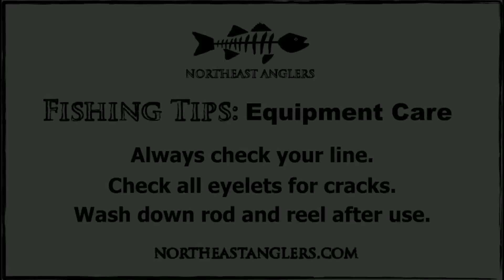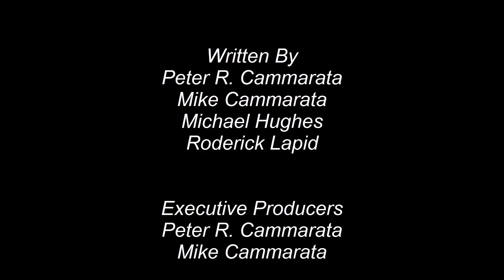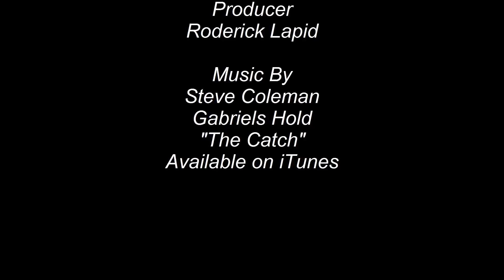Striped Bass Series - Equipment Care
This episode teaches you how to take care of your equipment after a fishing trip. It covers washing down to checking line and eyelets for abrasions that can break off your line.